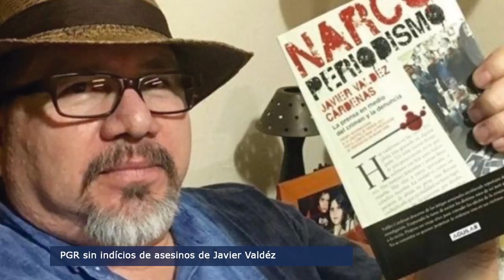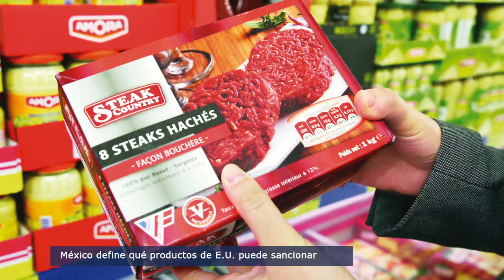El Punto Crítico dela Noticia 2017-05-23